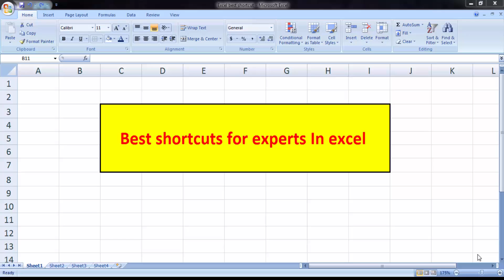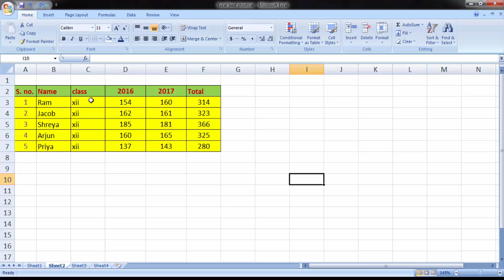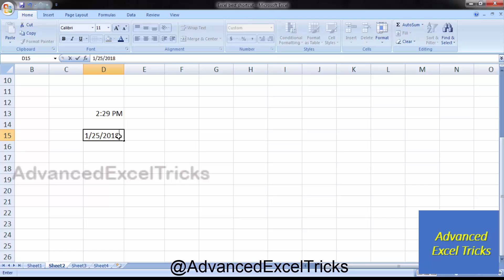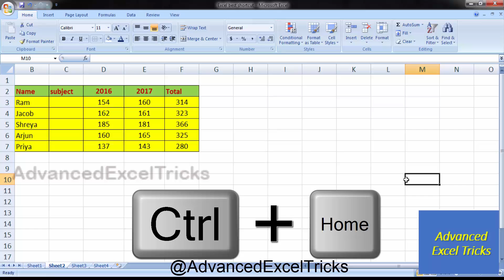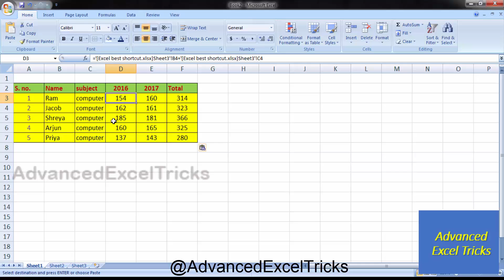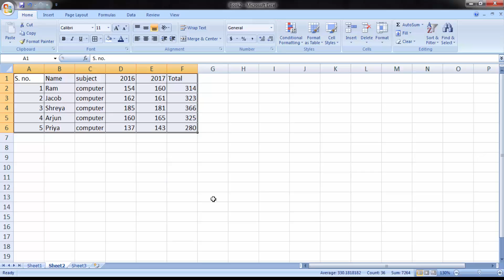Excel Best Shortcuts For Experts in Hindi | MUKUL JAIN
in this tutorial i am sharing Best Shortcuts for Expert in Excel in hindi.

Topic- Best shortcut keys for experts

Important Keywords